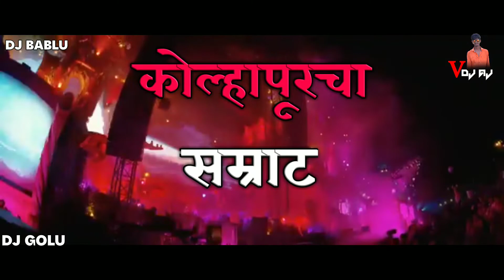Juna Budhawar👑 New DJ song😘 AJ GOLU & DJ BABALU👑. Vfx Aj Patil 💕 DJ AJ KOLHAPUR👑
Juna Budhawar New DJ song AJ GOLU & DJ BABALU. VFXBY DJ AJ